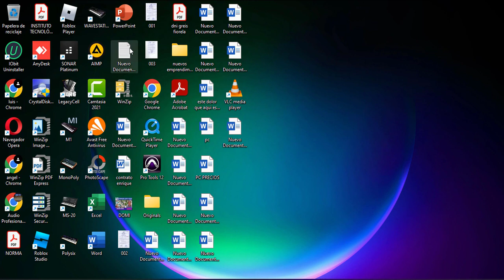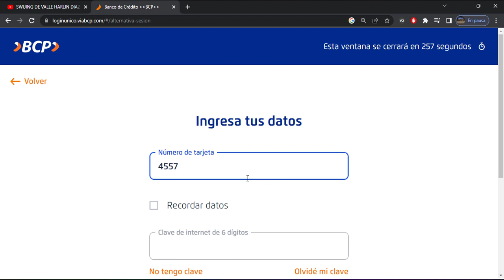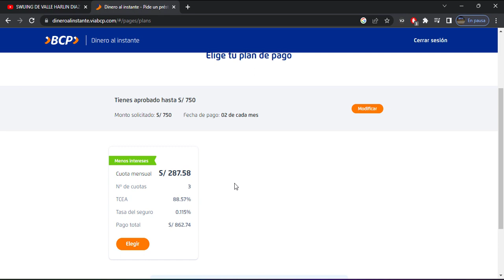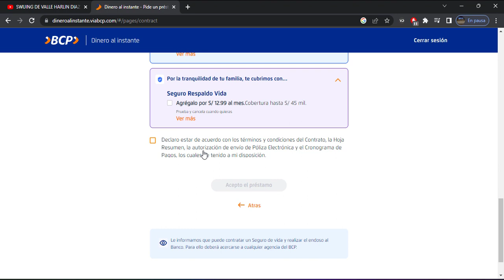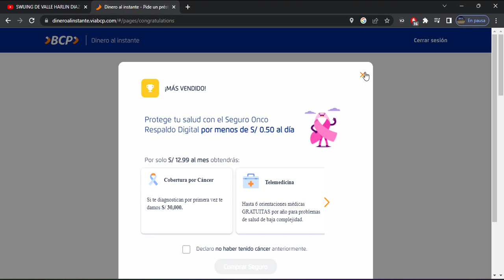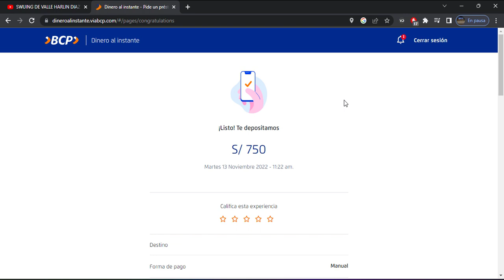Dinero al instante BCP | Pide tu préstamo y recíbelo, ¡Ahora 2023